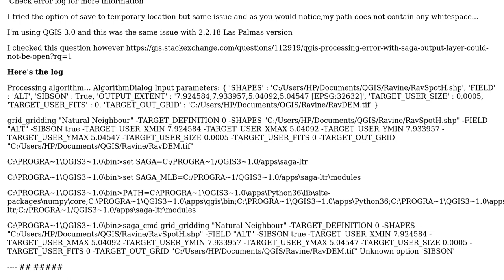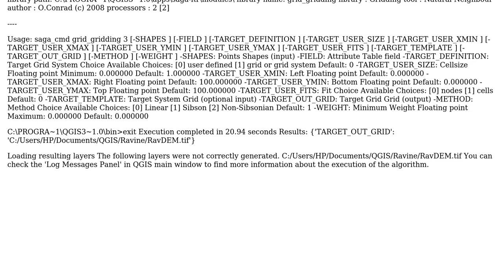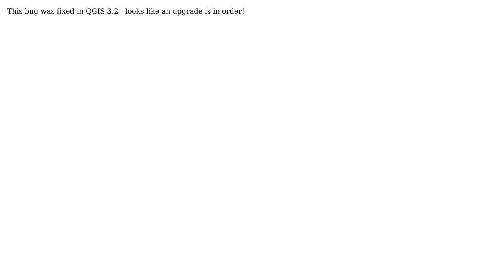GIS: QGIS SAGA "Natural Neighbourhood" gridding error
With thanks & praise to God, and with thanks to the many people who have made this project possible! You are responsible for your own actions.